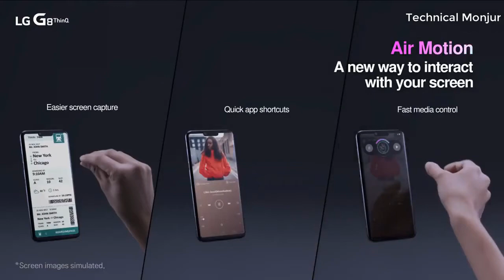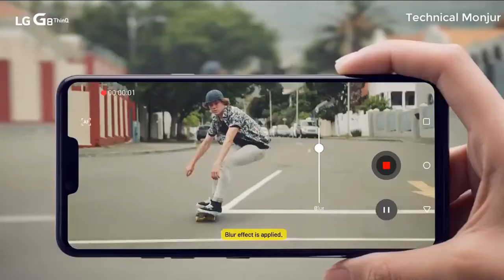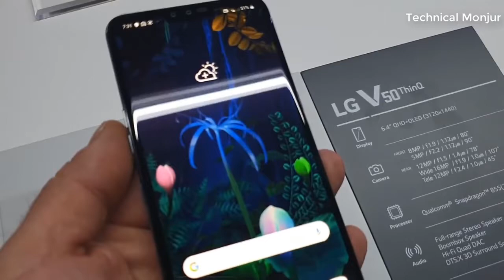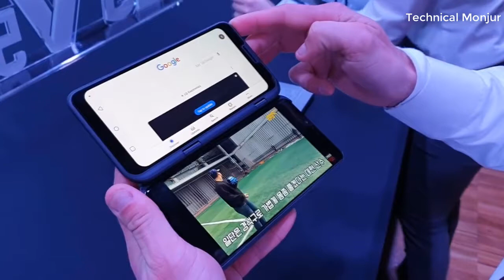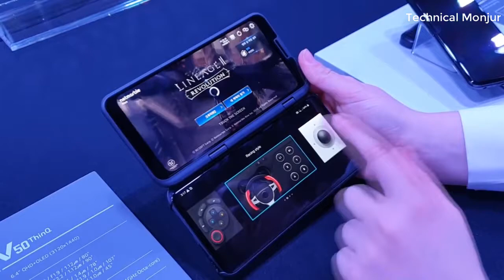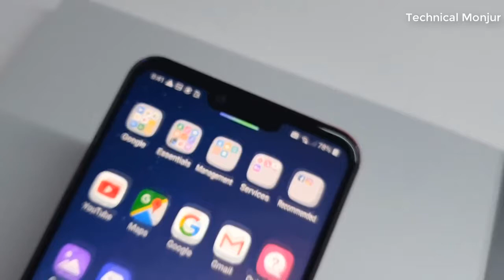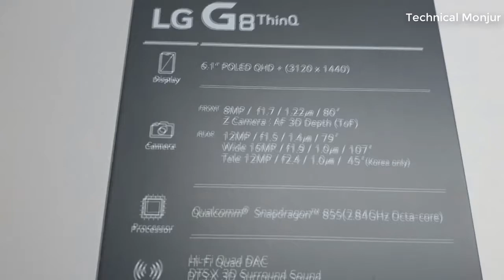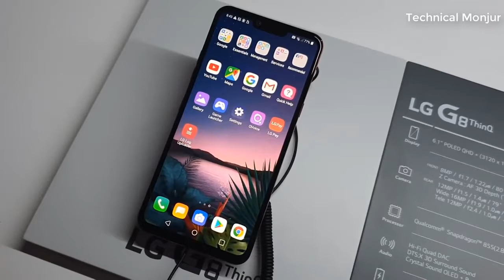LG G8 ThinQ Hands-On: LG 5G Phone In MWC 2019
LG G8 ThinQ Hands-On: 5G Phone In MWC 2019
This is the LG G8 ThinQ, the successor to a device we enjoyed using last year, but this time with some very important updates, and some very.. Should I say.. Interesting.. Changes. Reporting from New York City and Barcelona I'm Jaime Rivera with Pocketnow and let's go hands-on.

The vision for the new LG G8 ThinQ is Multiple & Secure biometrics, new ways to interact, and improved video performance in cameras.